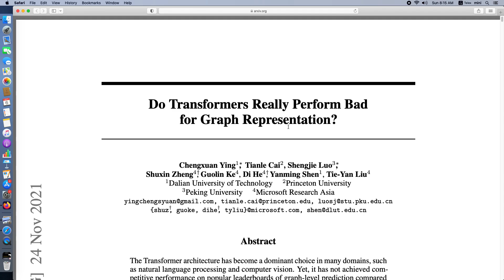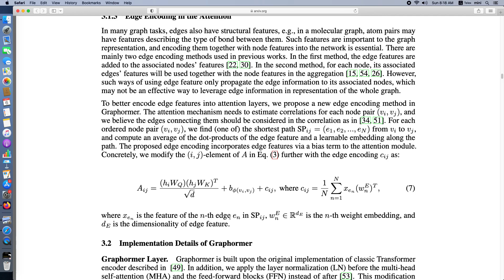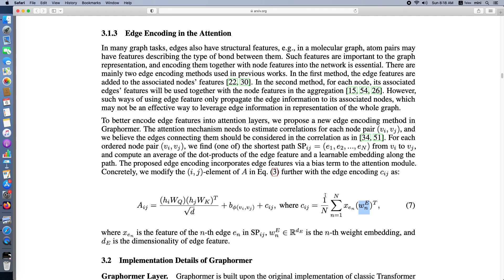Bài 14.6.5 mã hóa cạnh với Attention, Edge Encoding in the Attention Machine Learning with Graphs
Do Transformers Really Perform Bad for Graph Representation?

CS224W: Machine Learning with Graphs
Stanford / Fall 2023